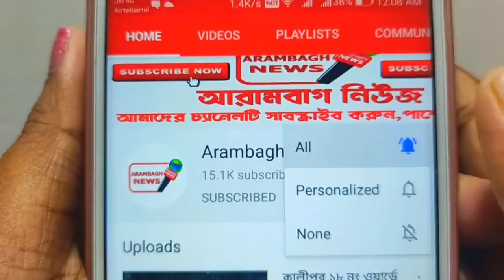আজ আরামবাগ এসডিও IAS নৃপেন্দ্র সিং ও অ্যাকশান মুডে। ব্যাপক খুশি মানুষ